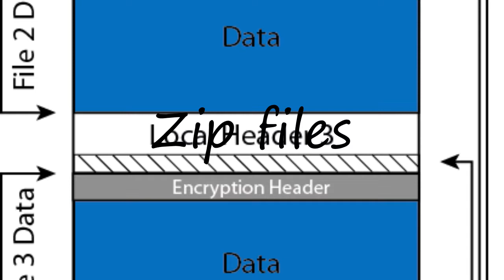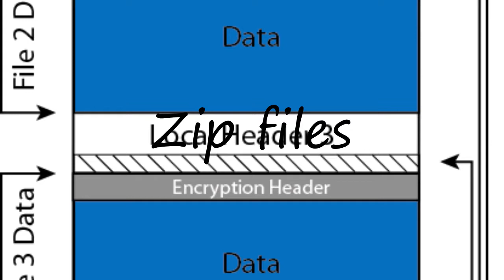How to Pronounce Zip files?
How to pronounce Zip files How to say Zip files? Learn the pronounciation Zip files! How to Pronounce Zip files. Expand your vocabulary, learn English words. Use this free pronunciation guide to practice words at a time. Learn for free. Thank you for viewing, please like or subscribe! hoe om te sê, si të thuash, እንዴት እንደሚናገር, wie sagt man, comment dire, come dire, como dizer, как сказать, nasıl denir, cómo decir, 怎么说,